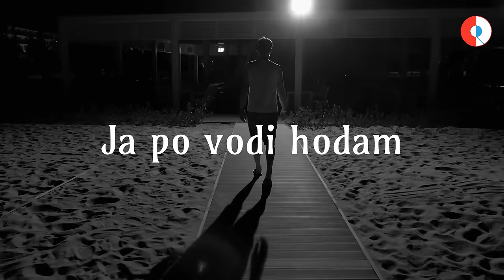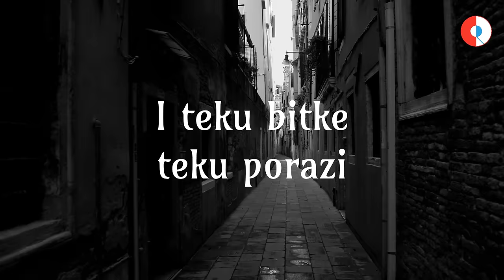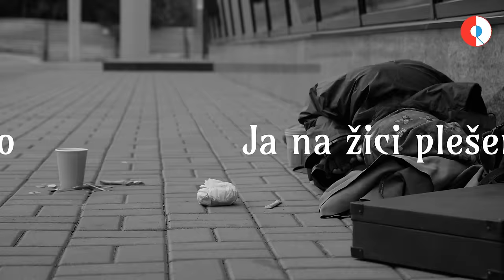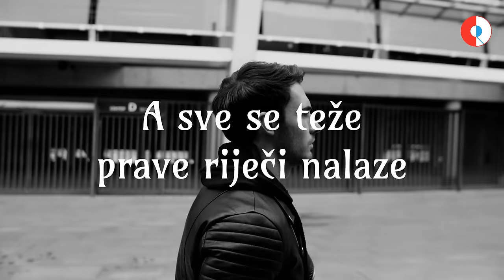Parni Valjak - Zastave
Music video by Parni Valjak performing Zastave.